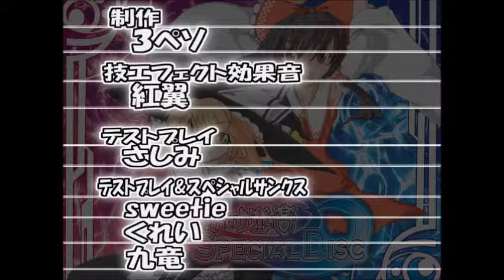[Labyrinth of Touhou] Maribel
From the beginning of the battle until she loses 500k HP, Maribel will use only use Berserk. Berserk deals a decent amount of damage but, since it's composite, defense buffs do wonders against it. In this phase I take things slowly and take my time buffing my characters for the rest of the fight.

When Maribel loses 500k HP, she'll use Gate to a Strange World and summon Shredding Amnesieri, the physical attacker vulnerable to paralysis and weak against WND. It's important to keep it paralyzed not only because of its strong attacks but also because, when Maribel finishes summoning the three minions, it uses Scourge every 15 turns, which deals more than 100k damage a target on top of inflicting PAR, SIL and DTH just in case.

After Maribel loses 500k more HP or Amnesieri loses 600k HP, she'll summon Aria-singing Toruastory, the mage vulnerable to debuffing and weak against FIR. After Maribel finishes summoning the three minions, this one uses Strengthen Jutsu every 8 turns, buffing its MAG to +100%.

After Maribel loses yet another 500k HP, Amnesieri loses 600k HP or Toruastory loses 500k HP, Maribel will summon Staring Igmaruji, set her HP to 2 million, Amnesieri's to 600k and Toruastory's to 500k. Igmaruji specializes in ailments, has 800k HP, is weak to SPI and immune to all ailments except poison. Its special action is Djinn Storm, which brings everyone's SP to 0, and it is used every 15 turns.

For each minion killed, the other two get faster, making it important to be able to take them down quickly. When only one of them remain, it has a 15% chance of using its special skill regardless of its turn count.

When Maribel is by herself, she'll use Overflowing Unnatural Power to buff all of her stats by 50%, increase her speed and defense stats and become immune to every kind of ailment. On top of that, she gets access to strong new skills. Hyperdimension Flying Object deals very high row targetted damage; Destroying Quadruple Barrier inflicts damage to everyone and debuffs every stat by 100%;  Overflowing Unnatural Power can be used again to buff her stats even further; Djinn Storm may also be cast and put your team in a poor position.  The more you damaged her while taking her minions down, the better this phase will go.